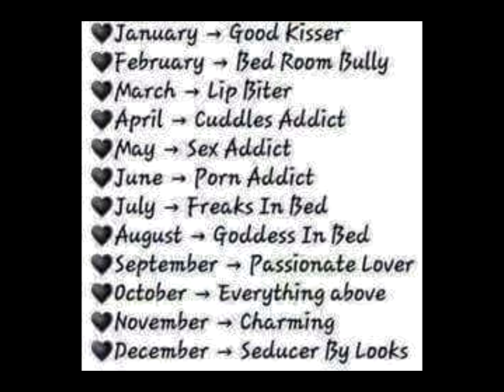Vila i frid Pappa